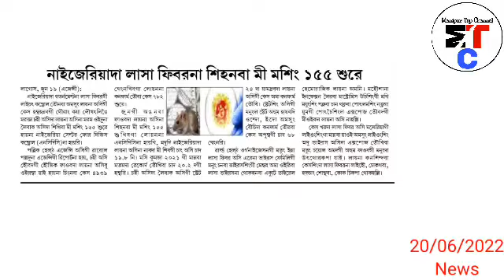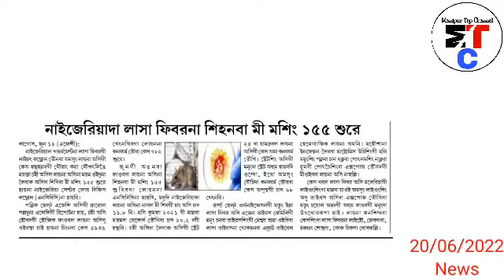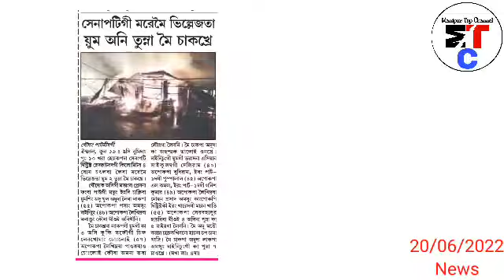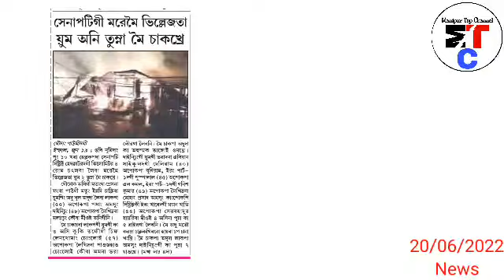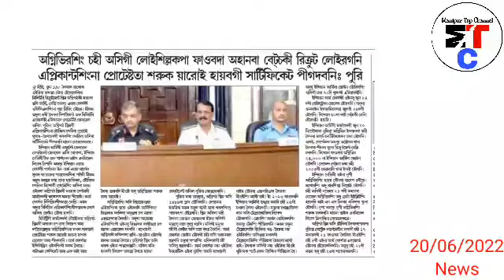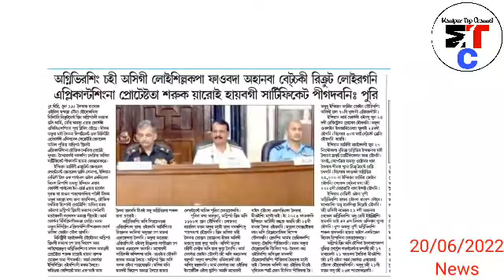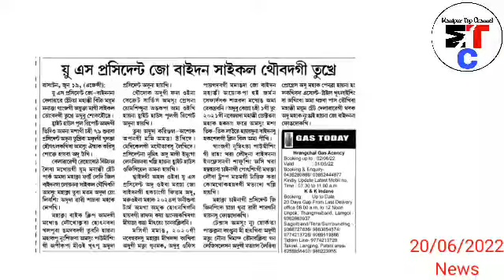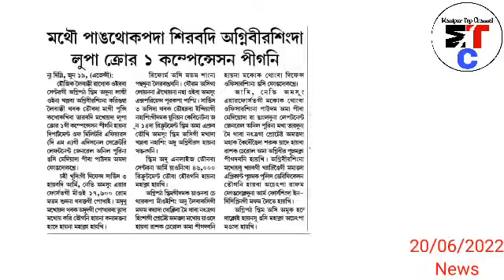Nigeria da Lassa Fever na Sihanba miyoi mashing 155 Sure hairi